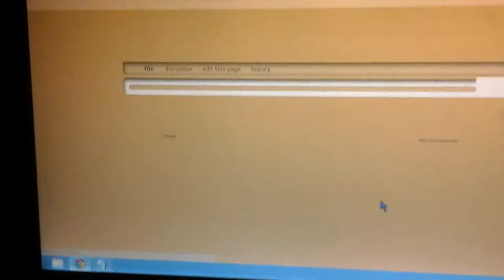NEW Simpsons Promotional Images 21!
So this is the promotional images for the upcoming Simpsons episode "My Fare Lady" (airing on February 15th). Enjoy!